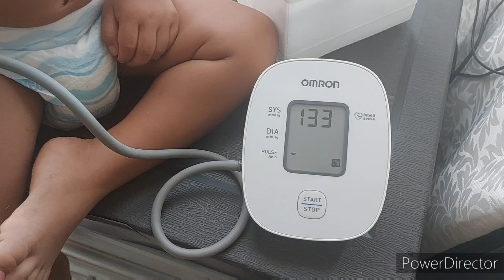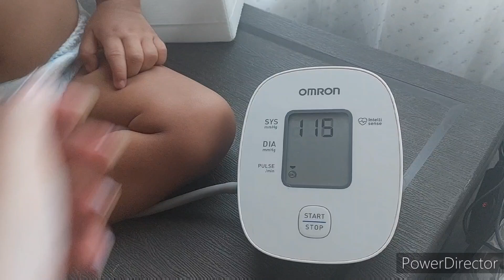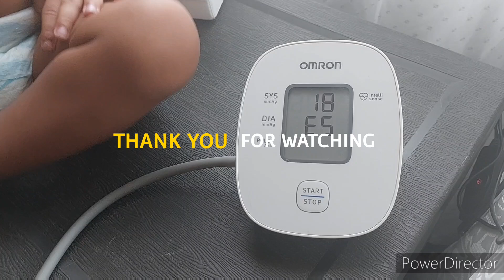🩸CHECKING ANDI'S BLOOD PRESSURE | TAGUM DIARIES